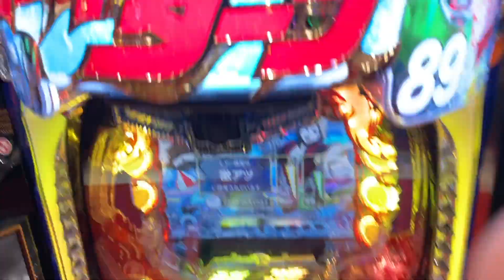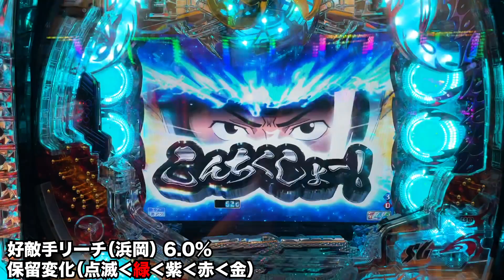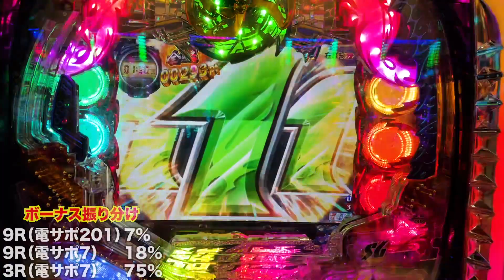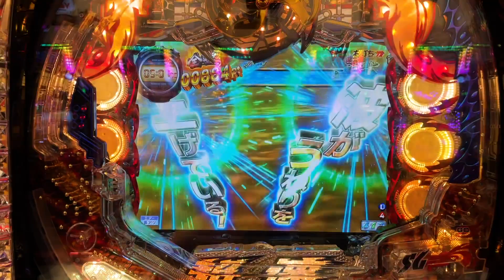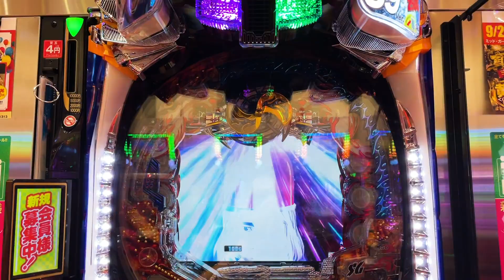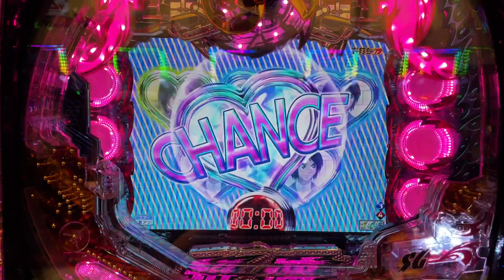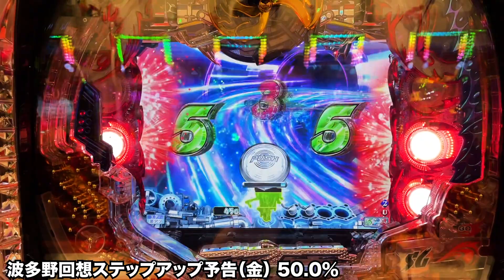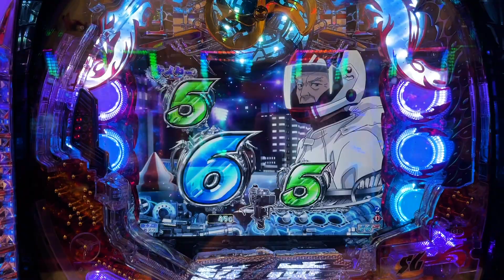新台【モンキーターンV】250回転で必ず当たるパチンコ（GC250）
新台モンキーターンV甘デジを打ってきました‼️
遊タイムまで２５０回転で遊びやすい機種となっておりました👍
閉店１００分前からの実戦でおかしな挙動を見せたので是非ご覧ください😊